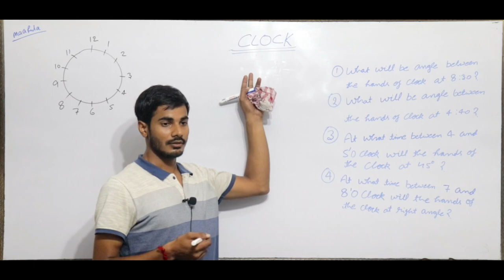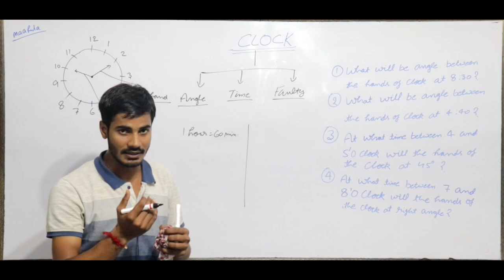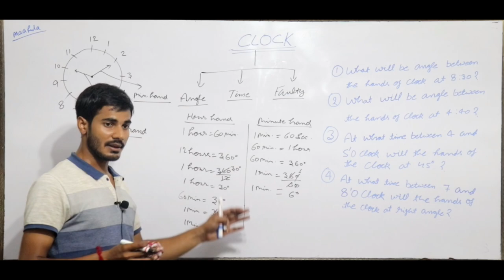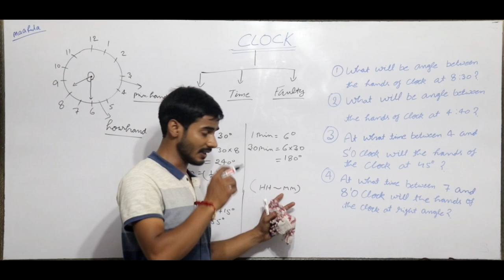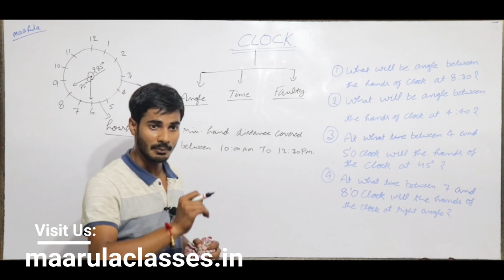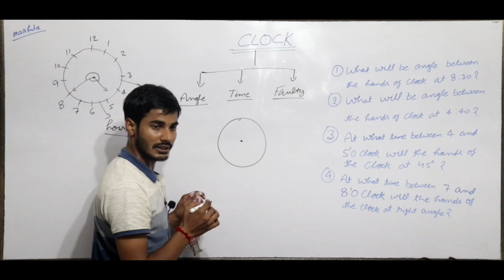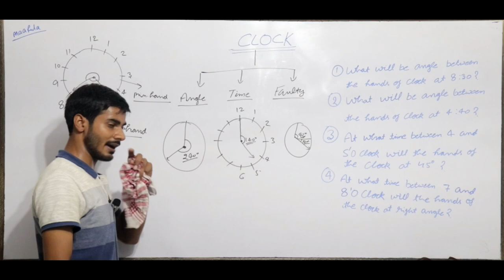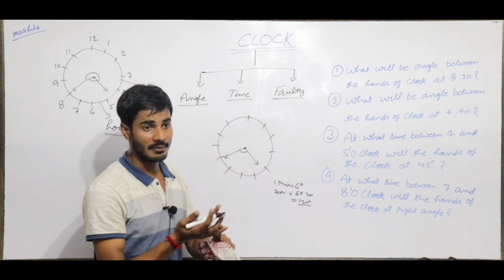Reasoning | Clock part 1 By Ashish Sir